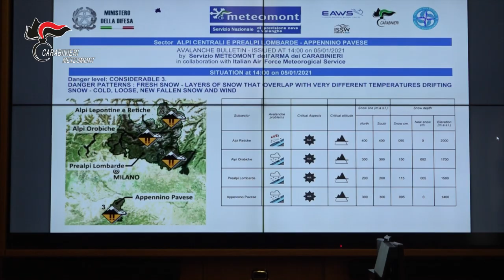CARABINIERI: SPOT METEOMONT PER SOCIAL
Il servizio METEOMONT CARABINIERI ha avviato a livello nazionale il monitoraggio della neve e la valutazione del pericolo valanghe finalizzati ad informare e supportare gli utenti della montagna innevata. Sevizi pubblici e privati, protezione civile, strutture turistiche e frequentatori delle alte quote che sono chiamati a tenere conto del pericolo per poter valutare il rischio in aree antropizzate e non, hanno a disposizione dati, osservazioni, informazioni e bollettini valanghe